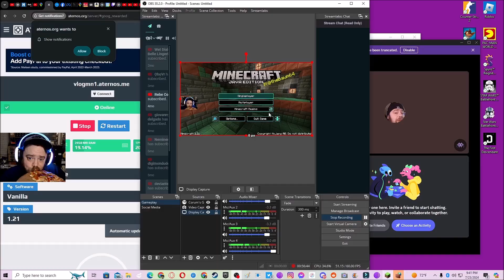This Cave Is Perfect For Our Villager Trader Minecraft Survival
= I've been playing a lot more "retro" games (just older-gen playstation games and Minecraft), though that isn't all I currently have - though I do have a few newer games. Although I enjoy playing Crash Bandicoot, Spyro, Pac-Man and Star Wars Battlefront, I do also have Gang Beasts, Fall Guys, , Goose Goose Duck, and more. I have a link to my Steam and my Epic below.

Come talk with me on Discord! I do try and spend a lot of time there!
If you want to play games with me on Steam, my Steam code is: 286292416
If you want to play games with me on Epic Games, search for VlogMN
Friends In This Video:

The multiplayer games I own on Steam that I have on my computer include:
► APEX Legends
► Crash Bandicoot N. Sane Trilogy (Remake of Crash Bandicoot, Crash Bandicoot 2, and Crash Bandicoot Warped for the PS1)
►Fortnite
►Golf It
►Minecraft
►MTG Arena
►Pac-Man World Re-Pac (Remake of the original Pac-Man World for the PS1)
►Spyro Reignited Trilogy (Remake of Spyro The Dragon, Spyro 2, and Spyro: Year of the Dragon for the PS1)

I also have Fortnite, MTG Arena, Rocket League, and more.